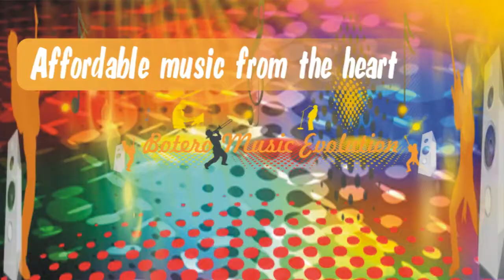Song, Music, Video, Botero, - Are you fooling yourself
If you are interested in any of our songs, music for commercials or documentaries written for your specific needs, as well as video animations or graphic designs as a professional intro or logo